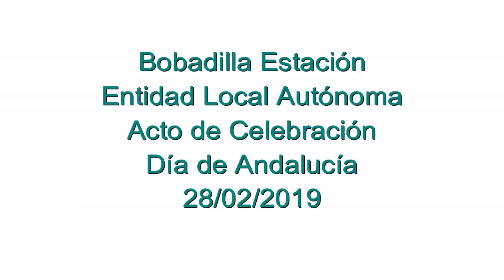Bobadilla Estación ELA Acto de Celebración Día de Andalucía 2019 28 02 2019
Bobadilla Estación Entidad Local Autónoma 28/02/2019
Acto de celebración del Día de Andalucía 2019
La ELA de Bobadilla Estación reconoce la labor en las inundaciones del pasado 22 octubre al Acuartelamiento de Aviación de Bobadilla Estación, con la entrega de una placa conmemorativa que le fue entregada en la celebración del acto al Comandante José Manuel de la Torre.